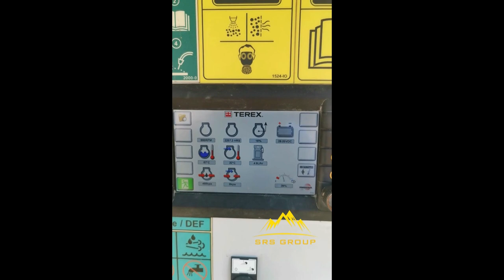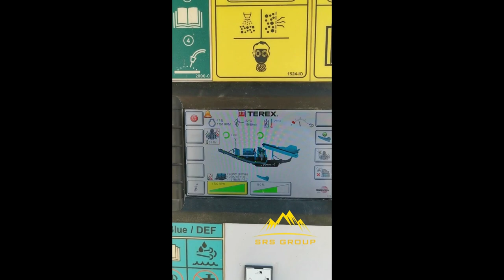Powerscreen Maxtrak 1150 - SALE - RENT - ПРОДАЖА - АРЕНДА - УСЛУГИ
В этом видео мы представляем Вам конусную дробильную установку Powerscreen Maxtrak 1150, которая применяется на второй, третей стадии дробления горных пород, рудных и не рудных материалов, ископаемых. По своим конструкционным особенностям может проводить крупное дробление, средние дробление и мелкое дробление.
Производительность до 600 тонн в час.